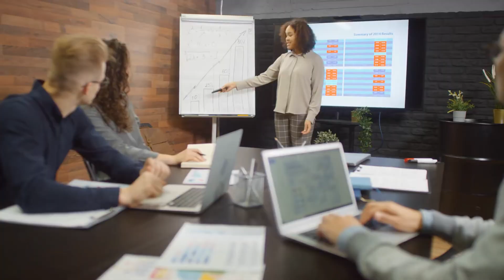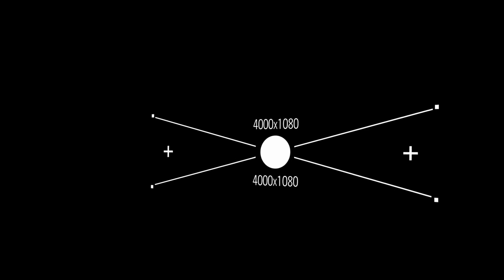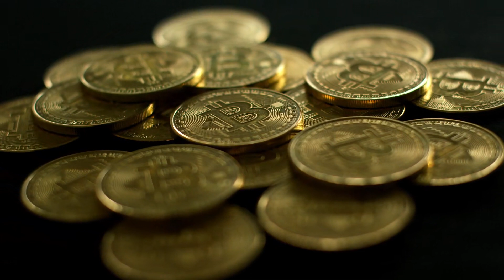Tập 2 | Bị Lưu Vong Đến Ma Pháp Thế Giới Tu Chân Giả Audio | Chương 11 - 20 | Ngôn Tình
Truyện: BỊ LƯU VONG ĐẾN MA PHÁP THẾ GIỚI TU CHÂN GIẢ Tập 2
Tác giả: Thùy Thanh Thiển
Thể loại: Ngôn Tình, Huyền Huyễn
Identifier: 63f5bdf4efbdcab7d15ef403

Chi tiết các chương:
00:00:00 Chương 11 : Chương 11
00:11:43 Chương 12 : Chương 12
00:21:38 Chương 13 : Chương 13
00:33:25 Chương 14 : Chương 14
00:43:37 Chương 15 : Chương 15
00:53:32 Chương 16 : Chương 16
01:04:43 Chương 17 : Chương 17
01:16:02 Chương 18 : Chương 18
01:26:44 Chương 19 : Chương 19
01:38:31 Chương 20 : Chương 20

Any copyright complaints or suggestions please contact admin